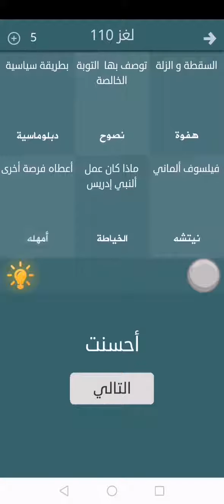حل لغز 110 فطحل العرب - السقطة و الزلة - فيلسوف ألماني - بطريقة سياسية - توصف بها التوبة الخالصة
السقطة و الزلة : هفوة
توصف بها التوبة الخالصة : نصوح
بطريقة سياسية : دبلوماسية
فيلسوف ألماني : نيتشه
ماذا كان عمل ألنبي إدريس : الخياطة
أعطاه فرصة أخرى : أمهله